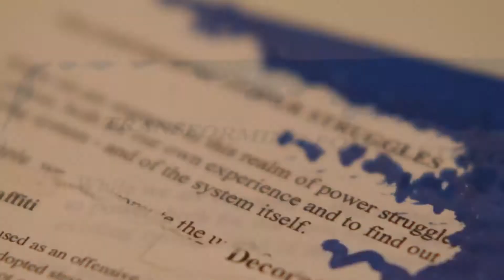DJ VANDAL NYC @ Survival Of The Illest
DJ VANDAL (NYC) of MOTIONGRAFF performs some live art on canvas at Survival of the Illest bboy jam. Shout out to the Passion Project and Monster Energy Drink.

by A-Trak featuring Juicy J and Danny Brown
on Fools Gold Records